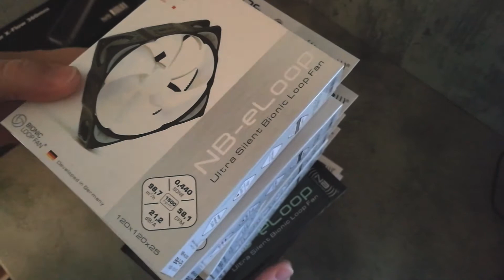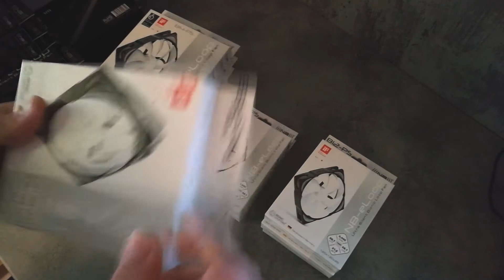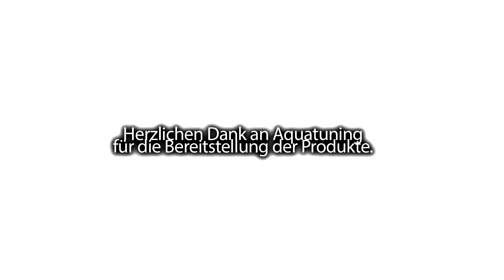Projekt-PC VLOG #14 - Alphacool NeXxxoS XT45 Full Copper X-Flow 360mm Vorbereitungen [GERMAN]